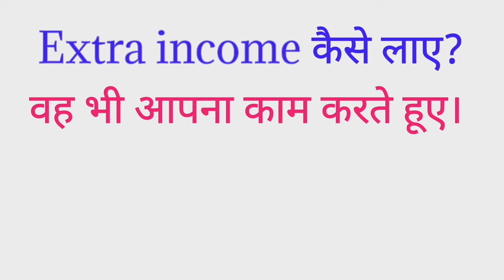How to create Extra income promo/Extra income कैसे कमाऐ? # Present by # Sudam Malvi-9765792100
Hi
freinds क्या आप आपने परिवार के लिए Extra Incme कमाना चाहते हो!तो एक माध्यम है!
video very kam ka hai...
Like karo our share karo..
Kniwledgeble video
Talash ko khatm kare vala video( extra income )

why need of extra income   so

For the further details..
Sudam Malvi